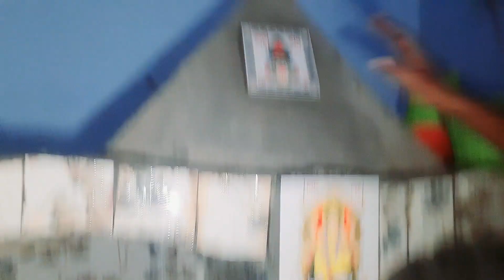Hmara Mandir aise complete hua 🙏❤️😊😍